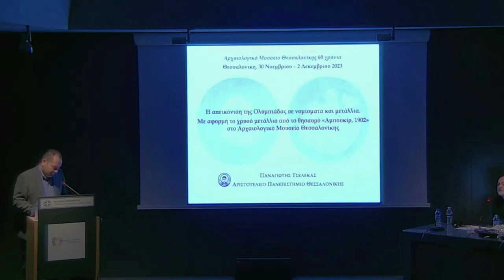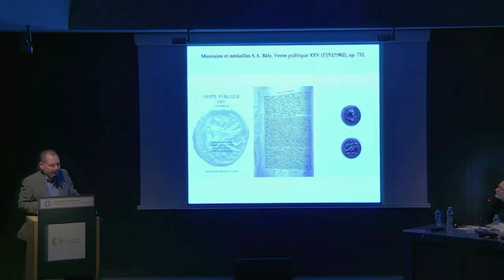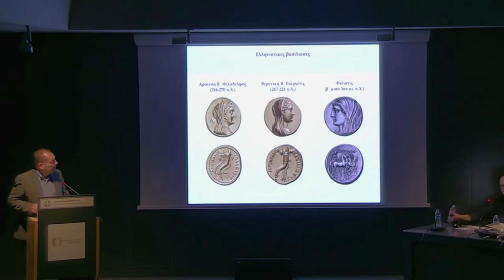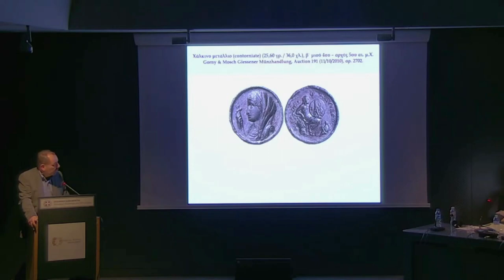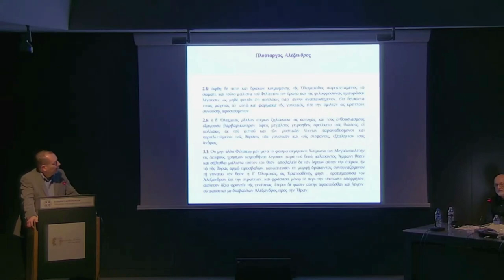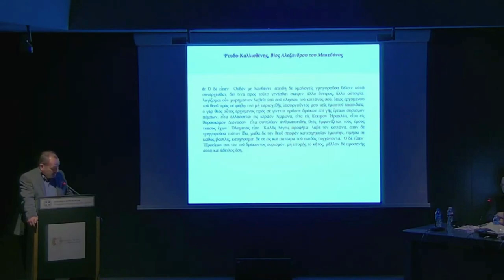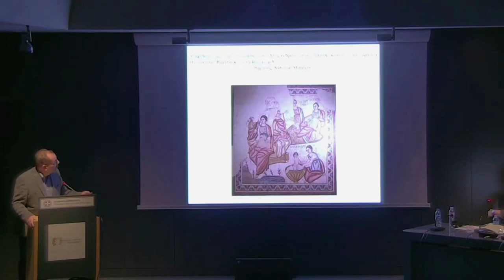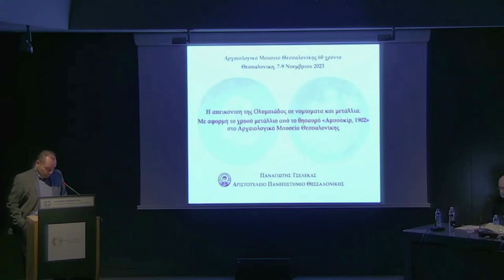Π. Τσέλεκας Η απεικόνιση της Ολυμπιάδας σε νομίσματα και μετάλλια...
Παναγιώτης Τσέλεκας
Η απεικόνιση της Ολυμπιάδας σε νομίσματα και μετάλλια. Με αφορμή το χρυσό μετάλλιο από το θησαυρό «Αμπουκίρ, 1902» στο Αρχαιολογικό Μουσείο Θεσσαλονίκης